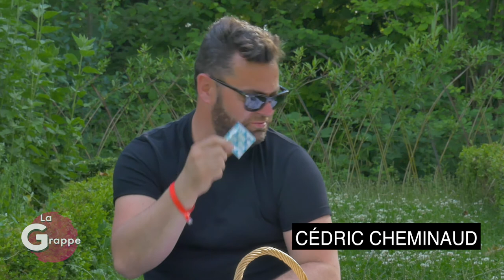ITW Cédric Cheminaud à La Magnifique Society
Interview de Cédric Cheminaud du festival et de La Cartonnerie de Reims durant le festival "La Magnifique Society" qui avait lieu à Reims en Juin 2019.